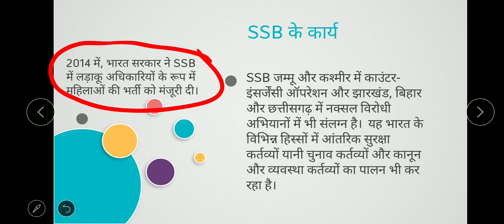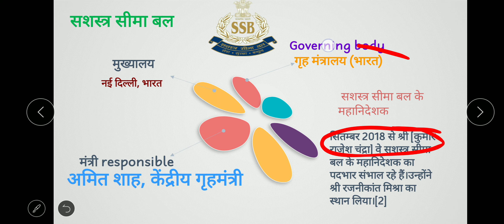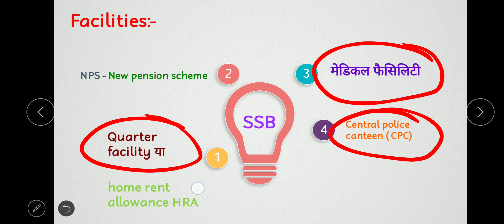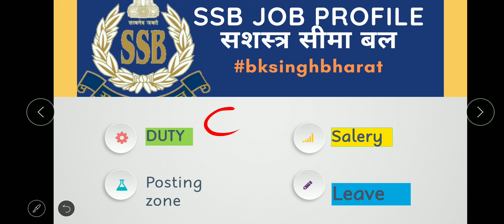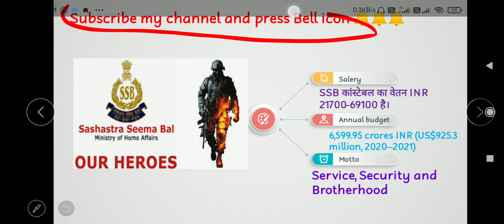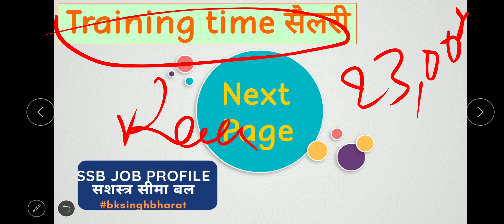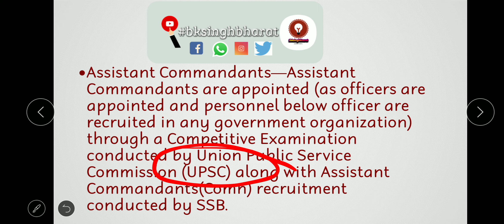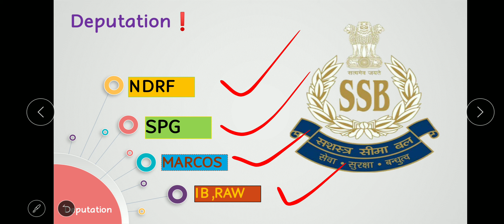SSB JOB PROFILE | सशस्त्र सीमा बल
SSB job profile
SSB duty zone
SSB salary
SSB deputation
how days leave in SSB
sashastra Seema Bal
ssb job profile
सशस्त्र सीमा बल जॉब प्रोफाइल | sscgd | SSB GROUP CENTER | SSB
ssb tradesman job profile,
ssb tech job profile,
ssb job information